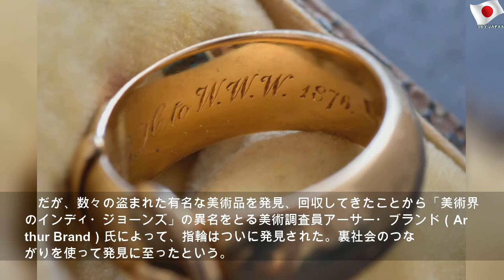盗難された数々の美術品、調査員発見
2019年11月18日月曜日
盗難された数々の美術品、調査員発見 | Beautiful Money
【AFP＝時事】アイルランド出身の作家オスカー・ワイルド（Oscar Wilde）が友人に贈り、その後盗まれていた金の指輪が、20年近くの時を経て、「美術界のインディ・ジョーンズ（Indiana Jones）」の異名をとるオランダの美術調査員によって発見された。 1876年、ワイルドは学友のレジナルド・ハーディング（Reginald Harding）さんと共同で、学友のウィリアム・ウォード（William Ward）さんに友情の指輪を贈った。ベルトとバックルを模したデザインの18金の指輪には、「愛を望む人へ、愛の贈り物」というギリシャ語の言葉が刻まれていた。 この指輪は2002年、ワイルドの学び舎だったオックスフォード大学マグダレン・カレッジ（Magdalen College）から盗まれた。当時の評価額は3万5000ポンド（約500万円）だったという。指輪の行方は何年も謎のままで、もう溶かされてしまったのではないかとさえ危惧されていた。...